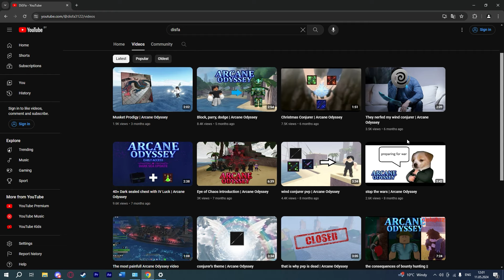Nimbus Sea PVP | Arcane Odyssey